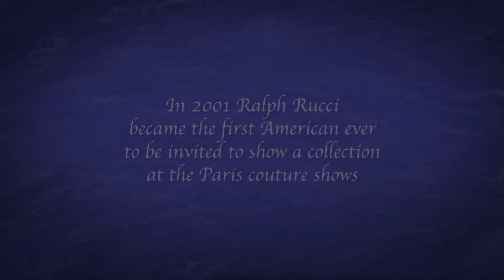An American In Paris feature trailer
Unfortunately the director of this film C.S. Leigh is a fraudster so it never got finished.
In 2001 the American designer Ralph Rucci owner of Chado made history when he became the first American to be invited to the Paris couture shows. He still to this day stay's true to couture and is one of the few people in the world that still make clothes in this way.